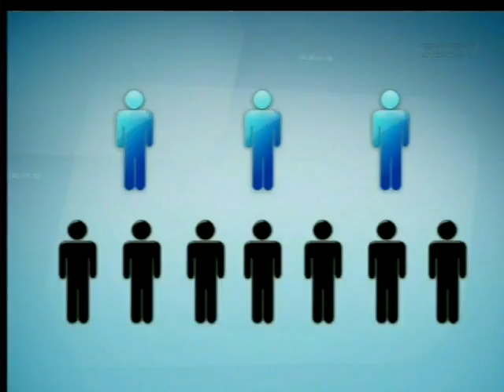Pesquisa: Maioria dos Brasileiros compra por impulso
Data:21/07/2016
Emissora: Ric/ Record
Programa: Jornal do meio-dia
Resumo: Pesquisa: Maioria dos Brasileiros compra por impulso